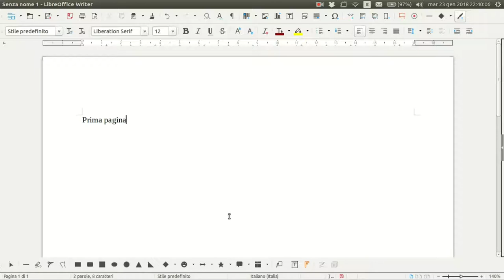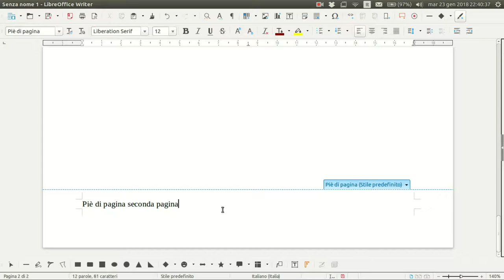Writer: guida alla creazione di intestazione e piè di pagina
Breve video guida realizzata per spiegare come creare in Writer intestazione e piè di pagina che siano visibili in tutte le pagine tranne che la prima. Video guida creata per il corso Competenze Informatiche di Base 2017/18, Laurea Triennale in Scienze dell'Educazione e della Formazione (dipartimento FISPPA) dell'Università degli Studi di Padova, sede di Rovigo (CUR).